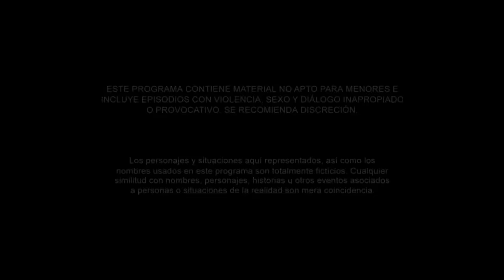Sin Senos Sí Hay Paraíso 2 | Capítulo 14 | Telemundo Novelas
Video oficial de Telemundo Sin Senos Sí Hay Paraíso 2. La Diabla siempre tiene todo fríamente calculado hasta en la cárcel.